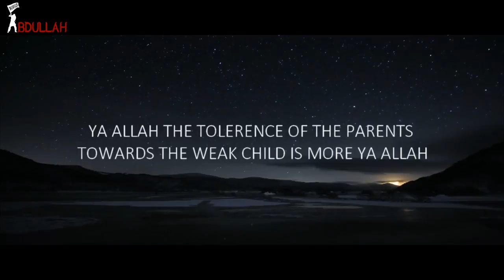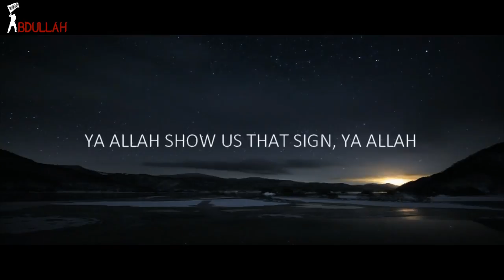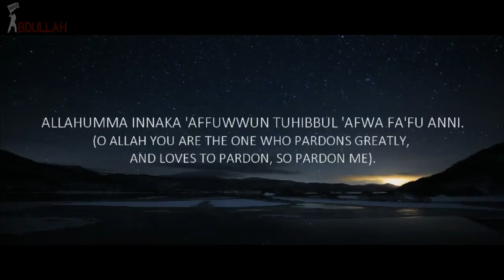YA ALLAH (DUA) - Shaykh Ahmed Sulaiman Khatani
Title: YA ALLAH (DUA)
Speaker: Shaykh Ahmed Sulaiman Khatani.